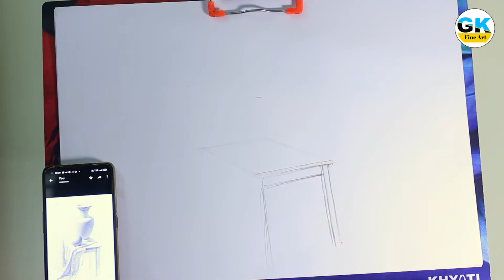still life drawing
विडियो  को देखने के लिए आपका शुक्रिया,
आशा करता हु की आप हमारे इस चैनल को आगे बढ़ाने के लिए हमारे चैनल को SABSCRIBE एवं SHARE ज़रूर करेंगे।